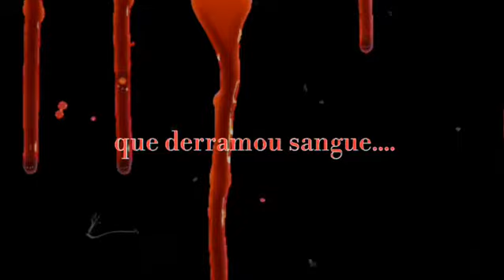O FANTASMA DA NORTHIGH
🥈2° colocado no CONCURSO MOSTRE SEU TALENTO.

David Goldberg, professor recém formado, é contratado para trabalhar na maior instituição da cidade, a Northigh School, colégio que leva o mesmo nome que a cidade. Era um sonho trabalhar ali. Entretanto, as histórias que contavam do sétimo andar do prédio maior, eram de que o fantasma de um menino morava lá com outros espíritos malignos. A curiosidade do professor o leva a querer saber mais sobre tudo aquilo. E a sua? Vai te fazer mergulhar nesse mistério? Bem-vindos à Northigh.

"O Fantasma da Northigh" não é recomendado para menores de 16 anos.